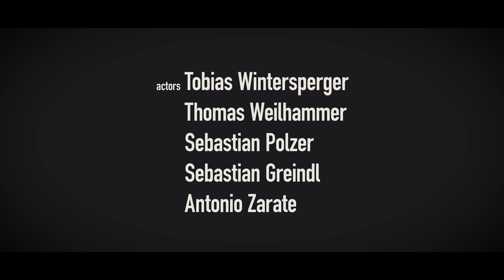RAVESLUT - Fool on the Thrill [Official Music Video]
feat. Antonio Zarate

Perfomance Wayward Media
Story/ Cut Thomas Weilhammer

Lyrics

A monster is out, on its own parade
enabled and ready to escalate
dressed in suite, playing a fucked-up God
In a world insane, with no chance to stop
A shining smile on the tv screen
On a murder role in a crazy dream
The guy is up, brain dead and stoned
drunk, can’t find the right way home

Welcome to the the overkill, fool on the thrill
The man seems like high on a pill, fool on the thrill
Overloaded, overkill, fool on the thrill
won´t find the beat, won´t find the line won´t find the chill
Fool on the…..

Blood thirsty run, like a lunatic
A diabolic ghost, in a brainless sleep
Gunshots, overdosed, kill the lamb
The panic rises in a cloud of gas
comedian, creator, evil designed
The prophet speaks of an anti- christ
A beast is out if you don’t realize
You are the next one has to die

Welcome to the overkill, fool on the thrill
Fool on the Thrill

(“I´m the part of the master race
Of a powerful community and I´m a very special Person.
I don´t care about hunger, poor people
World peace and stuff like that
All you fools out there,
I want more power, more money,
more space, more cars, more boats
Myself that´s all I fucking need!“)